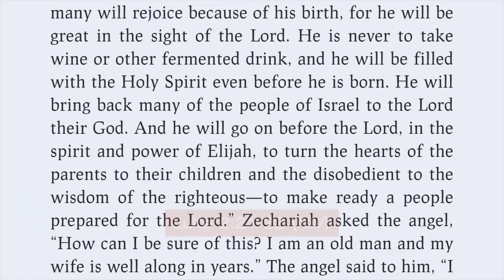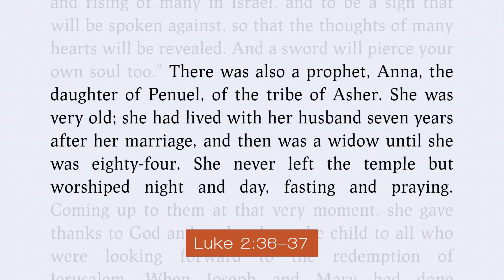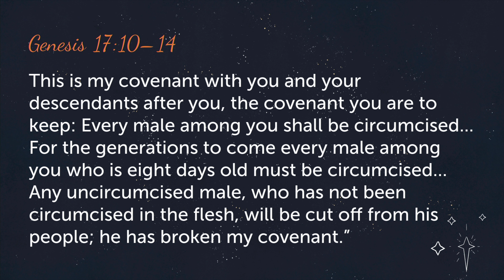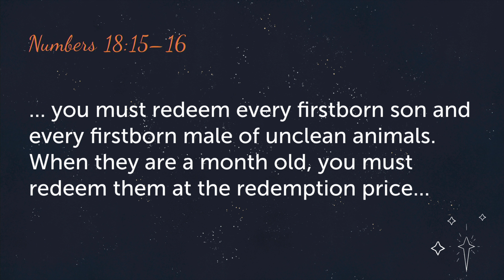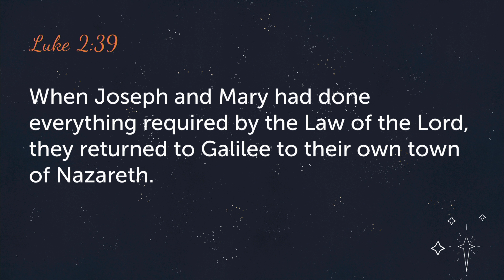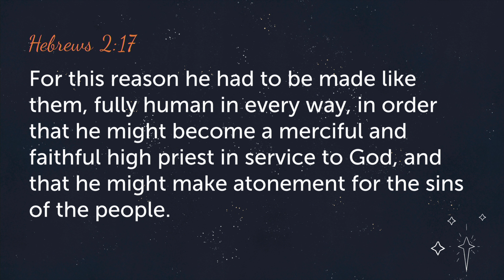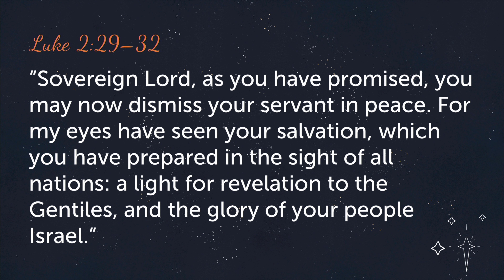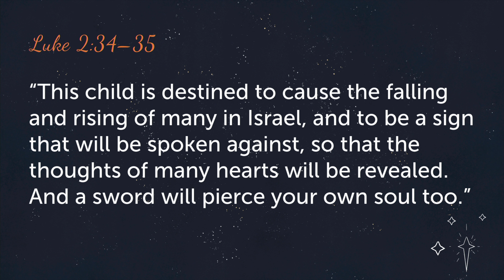Responding to Christmas (Luke 2:21-40) - Dec 26, 2021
Sermon: Responding to Christmas
Scripture:  Luke 2:21-40
Preacher: Rev. Hyung-Jun Kim